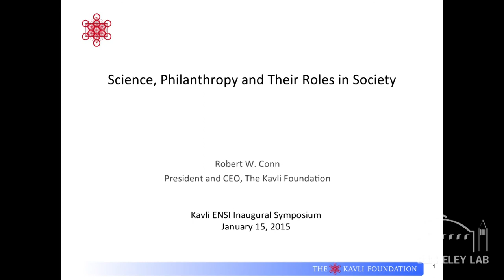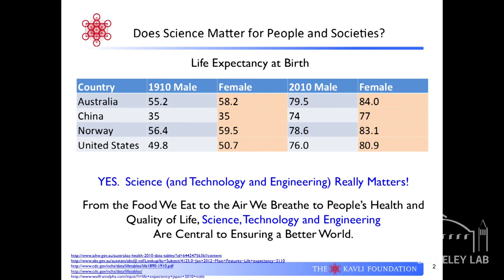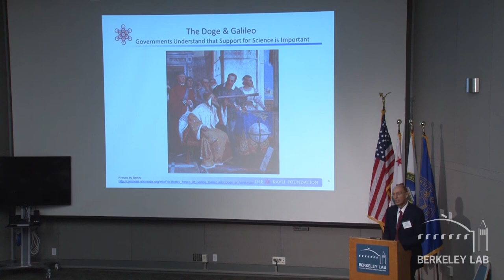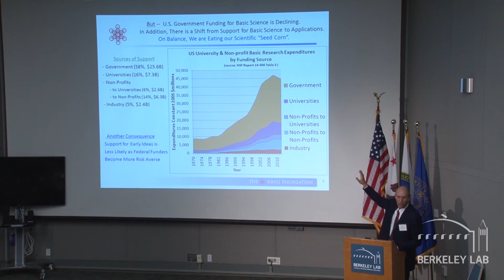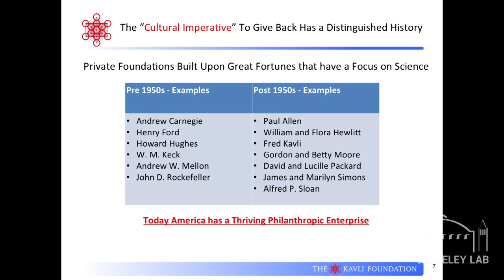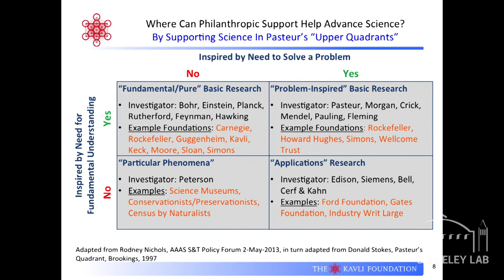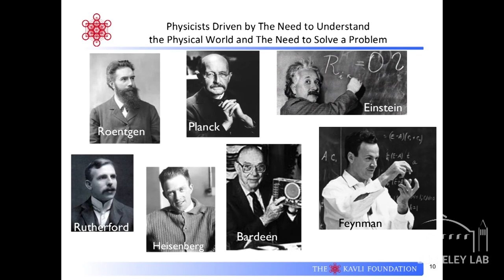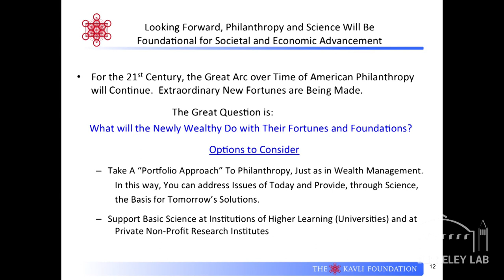Kavli Energy NanoScience Institute - Symposium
Berkeley Lab, January 15, 2015